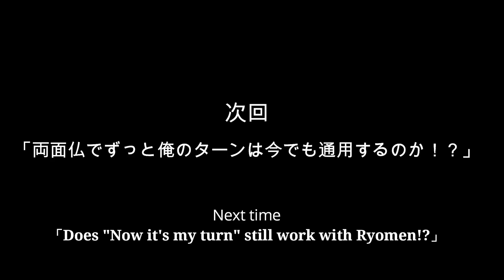【陰陽師】マジで強い！後手パーティ！【闘技】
00:00 OPムービー
00:05 御魂紹介
00:40 1回戦目
05:50 2回戦目
09:20 3回戦目
15:02 次回予告
15:07 EDムービー